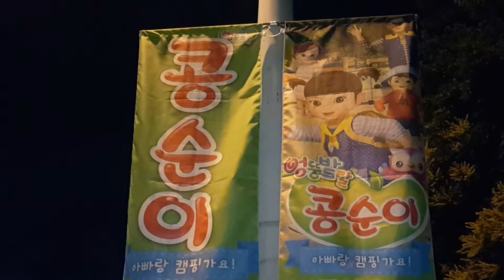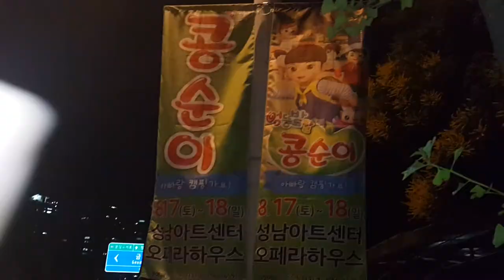*FIRST* 콩순이!! 아빠랑 캠핑가요! 공연 최초하는곳?? Kongsunyi Musical First show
콩순이 공연을 한다구?? 자, 지금부터 함께 만나러 가볼까요?? :)